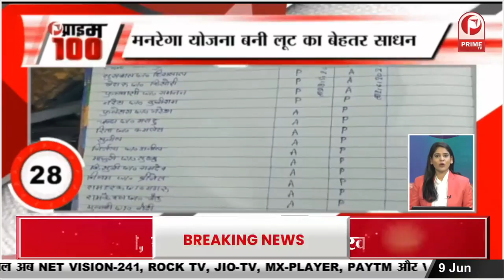PM Modi News: Biotech Startup Expo 2022 में बोले 'अब हर सेक्टर का साथ हर सेक्टर का विकास || Prime Tv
बायोटेक स्टार्टअप एक्सपो में पीएम मोदी का नया नारा- 'अब हर सेक्टर का साथ... हर सेक्टर का विकास